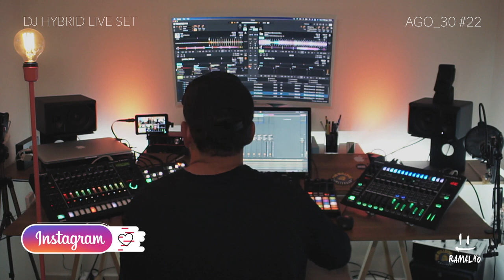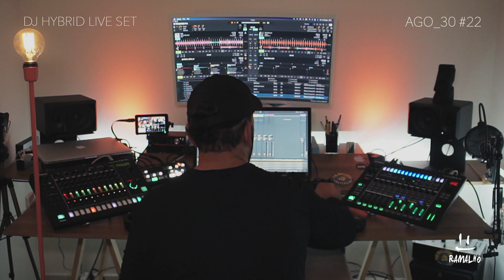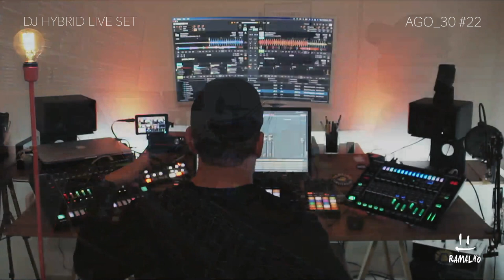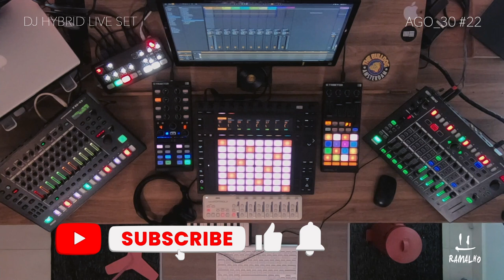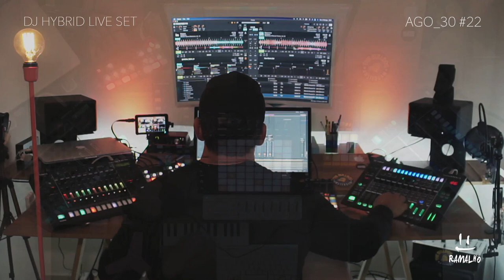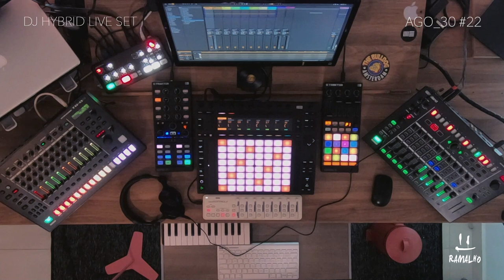RAMALHO - PROGRESSIVE HOUSE / MELODIC TECHNO / TECHNO / - DJ HYBRID LIVE SET - AGO22 - #22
Ramalho was born and raised in the east side of the city of São Paulo.
"I like good music, no matter what it is"
In this channel you will follow some of the new work done by Ramalho called DJ HYBRID LIVE SET.